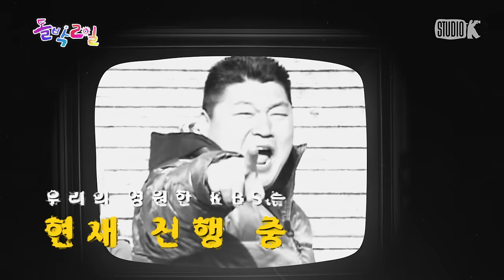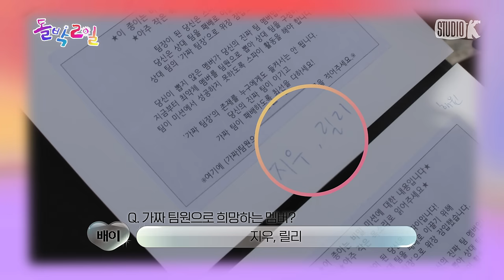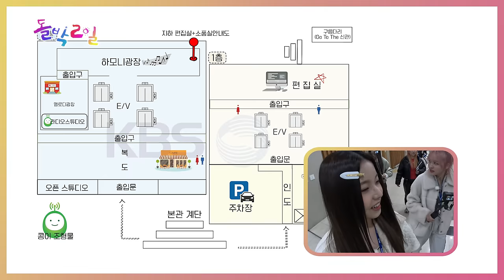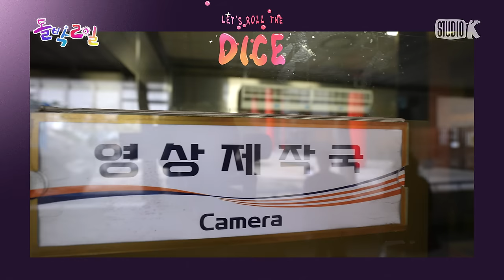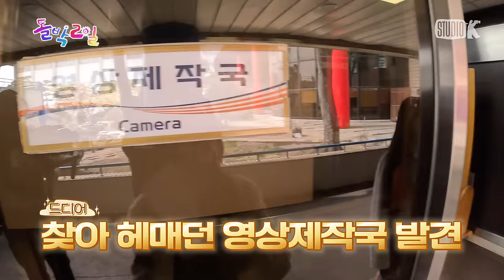[EN/JP] EP.10-1 엔믹스 1탄 | KBS 50주년? 1살 된 엔믹스가 축하해줄게🥳 내친김에 방송국도 접수해줄게💘 | 돌박이일 NMIXX in KBS [4K]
"안녕하십니까 KBS 신입사원 엔.믹.스. 입니다🧐"
올해로🎉 공영방송 50주년 🎉을 맞이한 한국방송 KBS!
KBS의 50살 생일잔치에 초대받은 한 살배기 아가그룹🍼
엔믹스의 임무는 바로바로~ KBS 구석구석 여행!

오늘 하루 일일 사원이 되어 방송국 내부를
마음껏 돌아다닐 수 있게 된 엔믹스 멤버들!
그러나 평범한 방송국 견학이 일리🙅

멤버들은 두 팀으로 나뉘어 제한 시간 100분 동안
3가지 미션을 수행해 회식비💸를 벌어야 한다!

⭐ 여기에 보너스 미션 ⭐
각 팀의 팀장들은 자신이 뽑은 팀의 ⚡스파이⚡
자신이 속해있는 팀에서 첩보 활동을 통해
팀의 승리를 몰래몰래 방해해야 한다?!

과연 햇병아리🐣 사원 엔믹스는
광활한 KBS에서 무사히 미션에 성공하고
꿀 같은 회식을 즐길 수 있을까?

공영방송 50주년 특집 🎉
돌박2일 EP.10-1 NMIXX in KBS 1탄
3월 26일 저녁 8시 최.초.공.개!

ㅡㅡㅡㅡㅡㅡㅡㅡㅡㅡㅡㅡㅡㅡㅡㅡㅡㅡㅡㅡㅡㅡㅡㅡ
- 4K UHD 제작 By Studio K

ㅡㅡㅡㅡㅡㅡㅡㅡㅡㅡㅡㅡㅡㅡㅡㅡㅡㅡㅡㅡㅡㅡㅡㅡ